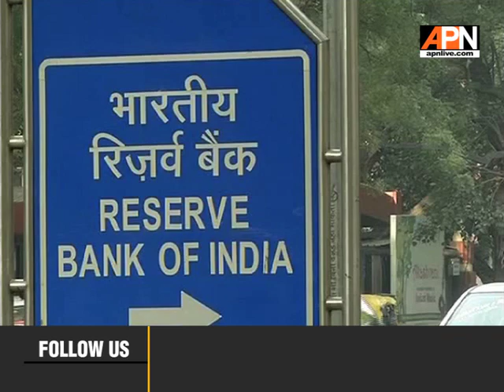बजट से पहले कपड़ा कारोबारियों की मांग || APNSpecialReport as of 31/01/2019